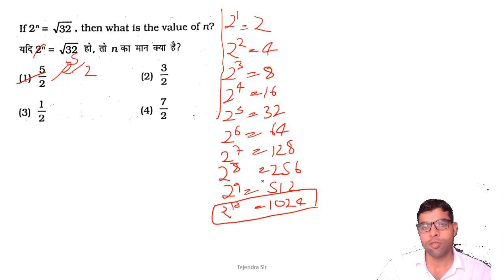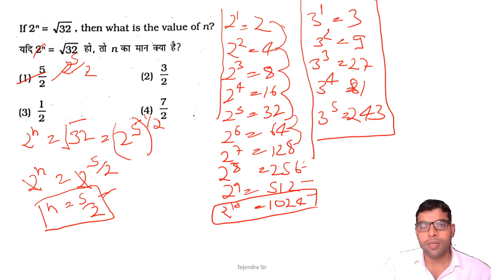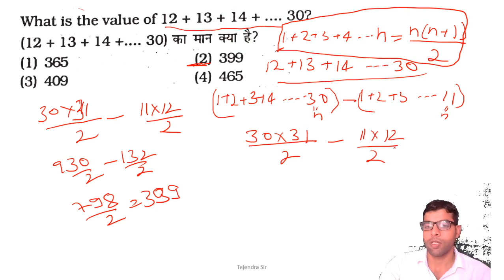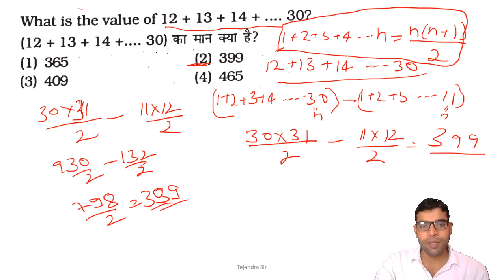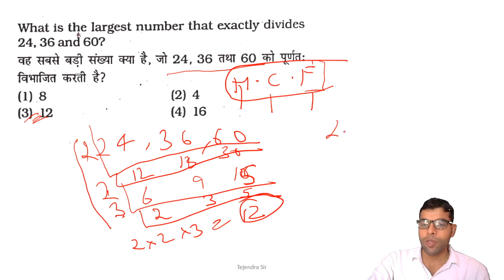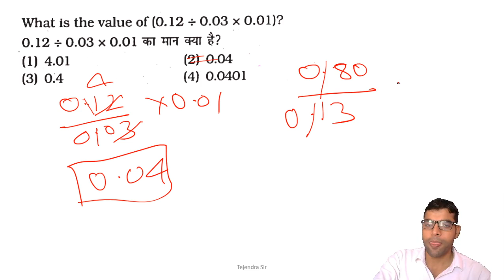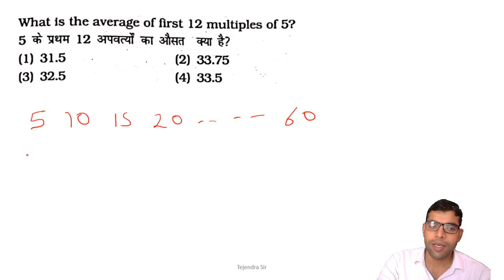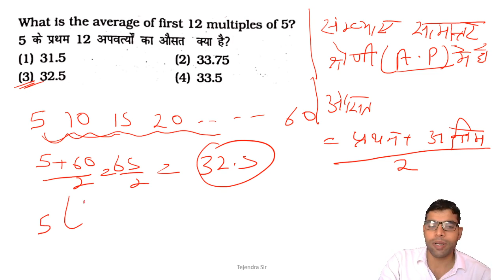Practice Set -11 | SUPER-TET 2021 | Mathematics Practice Set for UP-TET / Math for Reet | Adhayan